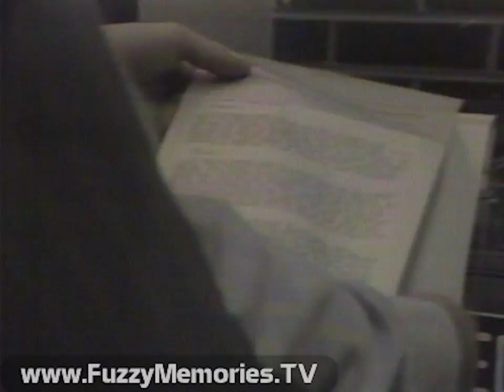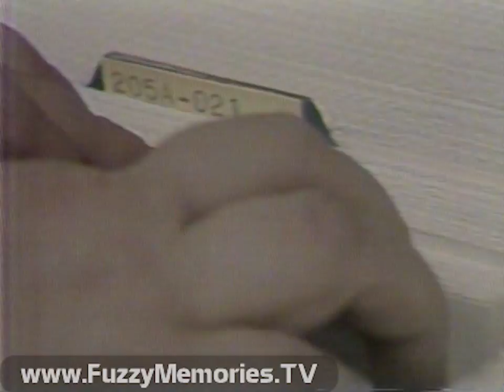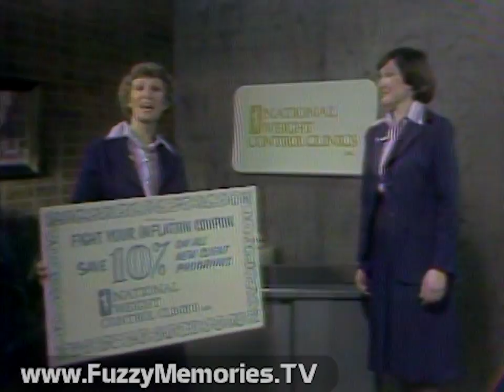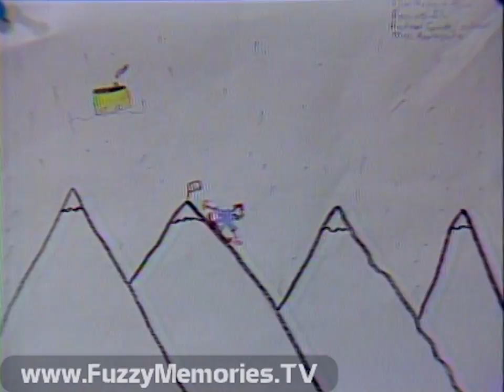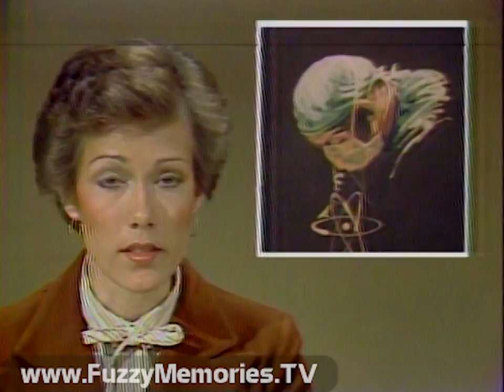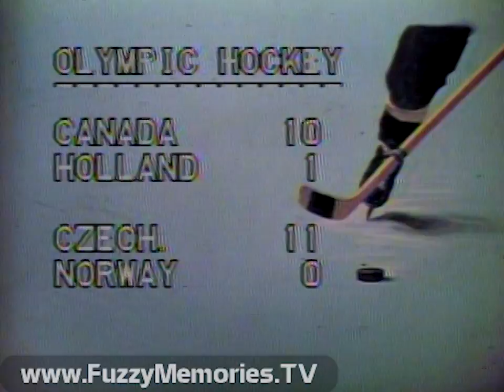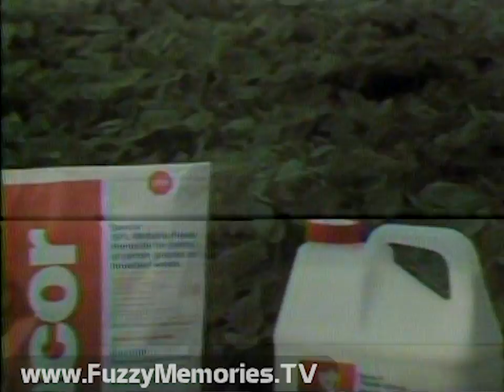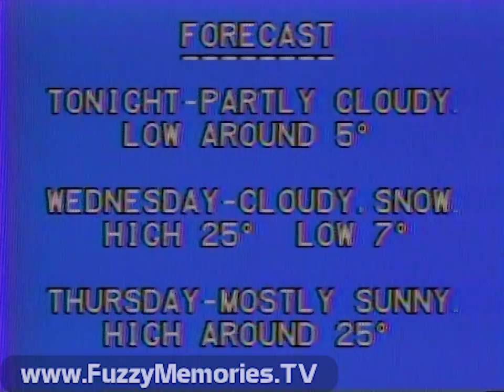WREX Channel 13 [Rockford, IL] - Dateline 13 News at 5:30 (Complete Broadcast, 2/12/1980) 📺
Here's a complete 5:30pm newscast of Dateline 13 News from WREX Channel 13 in Rockford, IL (not from Chicago, but close), anchored by Linda Schaefer and Jeff McAtee;

Includes:

Tail end of network promo

News preview

Commercial: House of Lindberg

Station ID

News open, with ABC World News Tonight theme

- Russell Dibble, who'd set fire to Janesville apartments last August 11th that claimed 3 lives, has charges reduced

- Empty house on North Side gutted by fire, caused by faulty furnace

- Winn Co. Supt. of Assessments Ben Jenness reacts to reports board members may oust him from his position; board member Millie Zimmerman quoted on matter

- Nancy Helmick reports on protests at Northern Illinois University campus over reinstatement of draft registration

- Rockford city workers threaten to strike if new contract not worked out soon; Mayor Robert McGaw calls city's offer reasonable

- Ron Shearer report on whether City Council will vote for more parking decks or ground-level parking lots; plus whether to allow street vendors

- Amboy motorist Elsio Carmona (sp?), 21, faces charges over traffic accident in Sterling where four elderly women were killed

- American flag will fly henceforth over Rock River Valley Council of Girl Scouts at 2101 Auburn St.

Commercials for:

Economy Fire & Casualty Company

National Weight Control Clinics

Marlon McGhee's weather forecast

Commercial: The Optical Department at Sears

Conclusion of weather report

Commercials for:

Busch beer

Bloomquist Furniture Carpet

- Interim nuclear fuel storage facility to be built in northeastern Illinois, with Morris a possible candidate according to President Carter

- Segueing to Part 2 of special report, "Nuclear Medicine and You," with comments from Dr. Jack English and Dr. Robert Pierce

- Carter campaigning in Prairie State via son Chip, Vice President Mondale to drop by Chicago next day

- Edward M. Kennedy accepts debate offer in Madison, WI, but only if Carter accepts

- Two Republican candidates in 16th Congressional District, Steve Anderson and Dick Crosby, are concerned about revelations uncovered in FBI sting operations and call for stop to skullduggery in Congress

- Defense in William Scott income tax evasion trial tries to weaken prosecution's case about unclaimed payments

- Gov. Thompson wants Carter to intervene in Rock Island line woes, or else freight shipments will end February 15th and other services will end March 2nd

- Kiwanis Club of Rockford plans for annual Pancake Day with meet at Tebala Towers

PSA from the Franciscans

Jock Florentine with news on coming Summer Olympics, Winter Olympics hockey action, plus ABC Network's opening day preview and interview with local figure skater Dave Santee, news on Chicago Bulls, and Notre Dame basketball

Commercial: Sutan+ herbicide

- Commonwealth Edison signs credit agreement with Bank of America over acquisition of nuclear fuel

- Dispute between Winnebago County Board and treasurer Doug Aurand may prove costly over his contracting for private computer services

- Wall Street averages

Commercials for:

B. Sanfield (FTD florist)

Sencor herbicide - for soybean growers

Promo for Bonanza

PSA for Church of Jesus Christ of Latter-Day Saints

Weather and sports summary before good nights

A Presentation of the Dateline 13 News Team

Station ID / Dateline 13 News promo

Beginning of Happy Days Again opening

This aired on local Rockford TV on Tuesday, February 12th 1980 during the 5:30pm to 6:00pm timeframe.